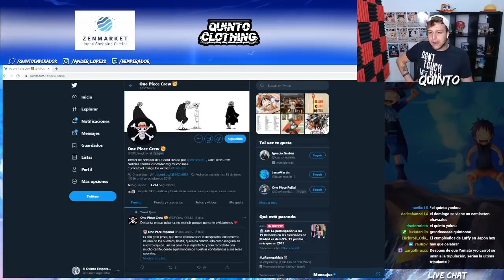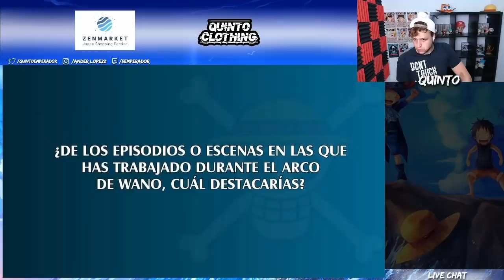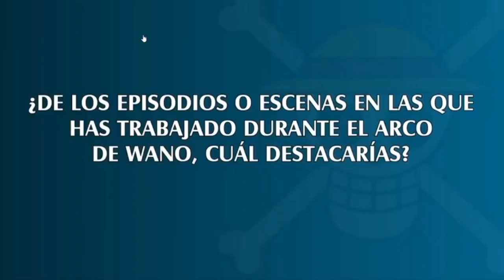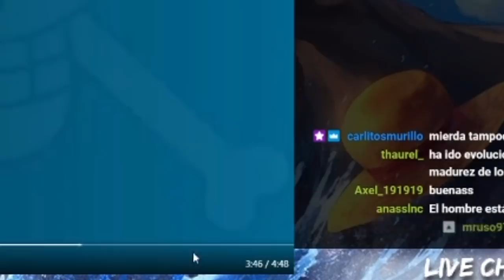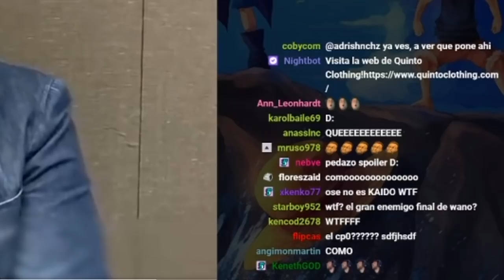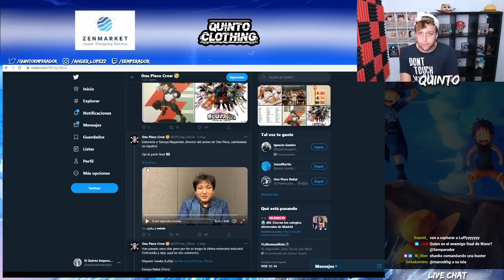LAS DECLARACIONES DEL DIRECTOR DE ONE PIECE: !KAIDO NO SERÁ EL ENEMIGO FINAL DE WANO!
Hola nakamas! Hoy os traigo el directo editado que hicimos ayer escuchando las inesperadas declaraciones del director de Toei Animation! Espero que os guste! Like y sub ;)
- COMPRA ONLINE DE QUINTO CLOTHING: